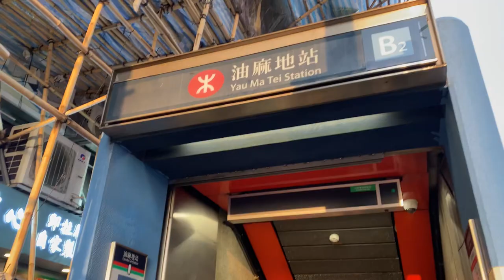How To Go Fruits Wholesale Market Yaumatei-Hong Kong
While travel City Walk Tour in Hong Kong, you can have short & quick visit to Fruits Wholesale Market! Varieties of Fruits can find here!
Have a nice day & Enjoy!😊